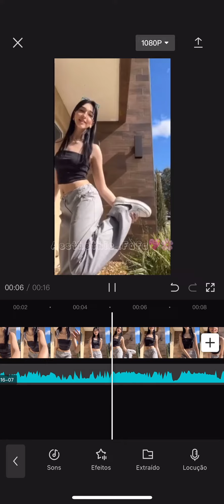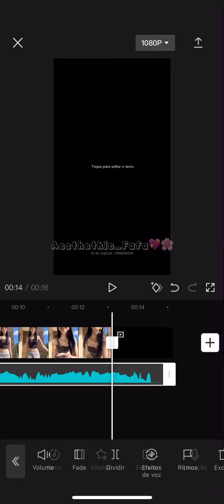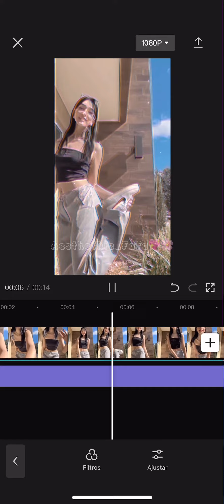Como fazer Coloring Soft Milk 💖🌸💅🏼Primeiro vídeo longo!!!O que acharam?Eu ameii!!🥺